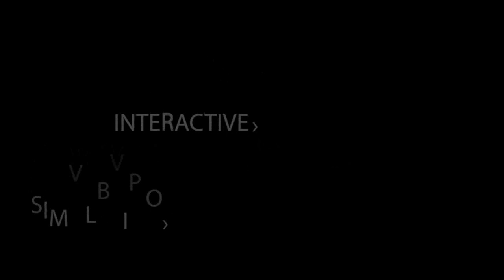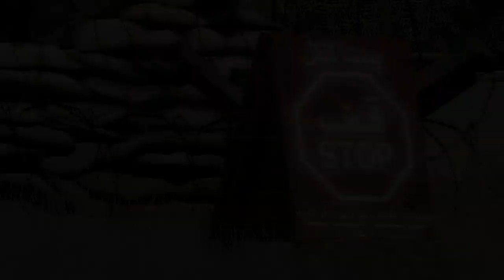A2OA - Faction Video No. 2 - OPFOR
Second video from the planned series of updates presenting the factions in Arma 2: Operation Arrowhead is introducing the Takistani Army.

Takistani Army is equipped with a mixture of Cold-War-era equipment of both Eastern and Western bloc origin, supplied during the interregnum of 1988-91. Local or supreme warlords command and control military manpower across local tribal forces. Several main factions control military vehicles and aircraft either stolen from or supplied by the Soviets; however, their numbers and capabilities are limited.

Armed with FN FALs, AKS-74s rifles, PKMs and other personal weapons, soldiers usually wear distinct steel helmets and khaki or lizard-patterned uniforms; special military police forces also wear black turbans. The Takistan army chiefly employs Soviet Cold-War era vehicles: T-34, T-55 and T-72 tanks, BRDM-2 personnel carriers, UAZ cars and V3S trucks. Military vehicles are painted in irregular amorphous-shaped fields of desert yellow and dark green.

The Takistani Air Force uses the Mi-24D helicopter gunships, L-39ZA light attack aircraft and Mi-8 transport helicopters. The close air support role is provided by type Su-25 aircraft. Special weapons regiments are known to exist, which can deploy a stockpile of SS-1c Scud-B missiles. It is also believed that secret weapons development programmes have sought to produce and procure chemical WMDs, as a result of Soviet-backed schemes aimed at maximizing regional influence.

Arma 2: Operation Arrowhead doesn't require the original Arma 2, but will upgrade it with the latest features and improvements, and integrates all content into one massive military library for the ultimate combat experience.